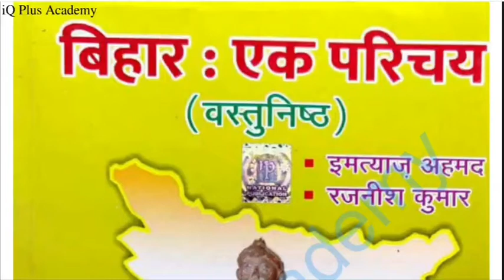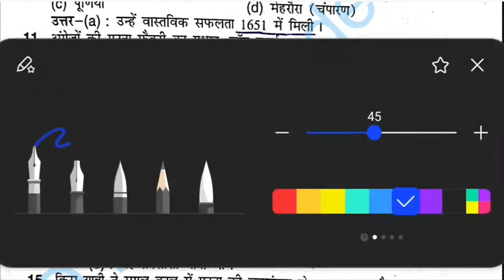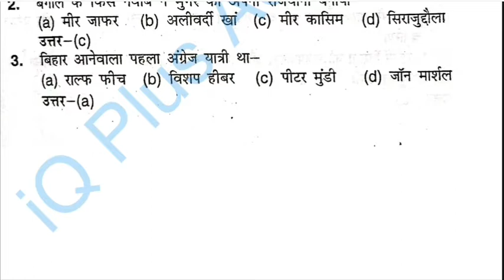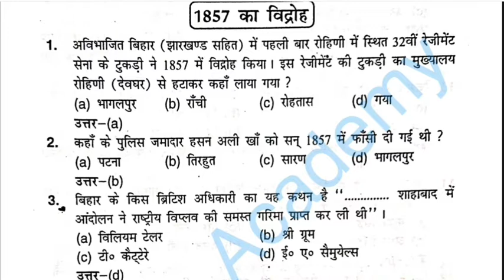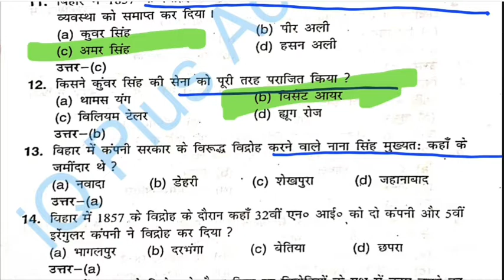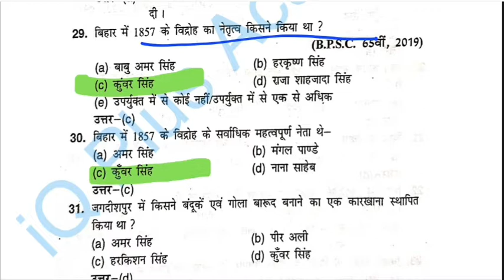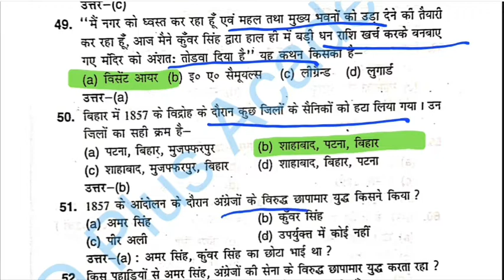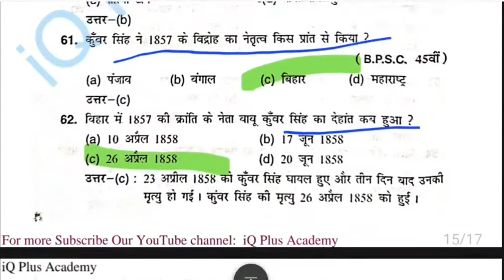Bihar Special Modern History इम्तियाज अहमद -01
Bihar special Modern History आधुनिक इतिहास Part-01 Complete Discussion..
Most important For any Bihar Related Exam. VVI